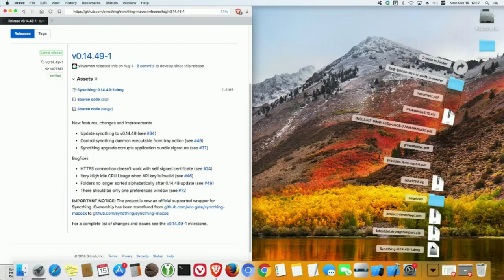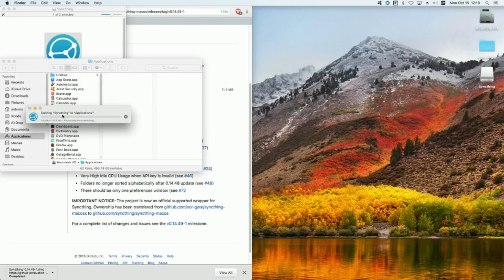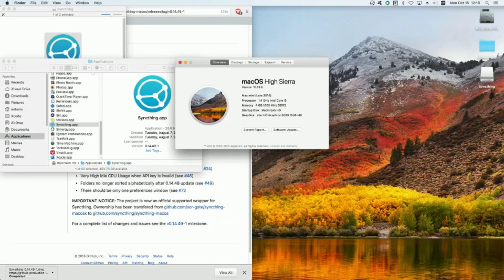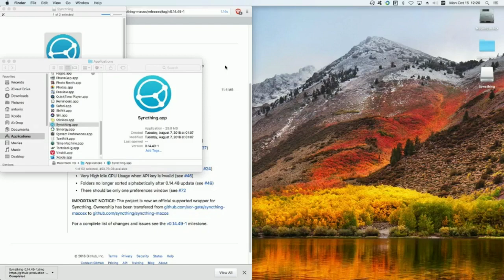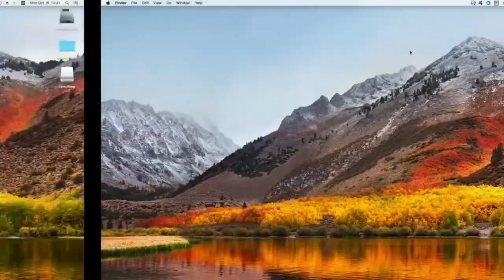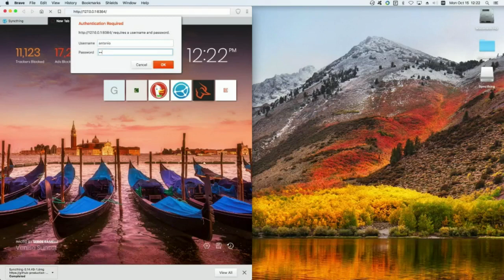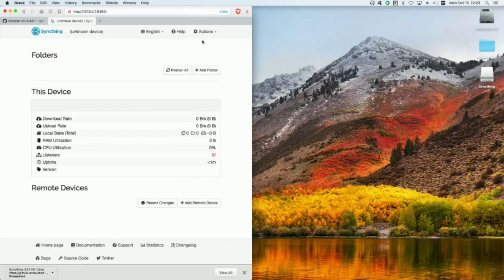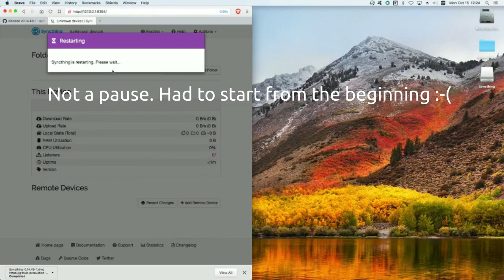Install Syncthing on MacOS 10.13 install - Fail part 1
Attempted to install Syncthing on my mac mini 10.13.6 (High Sierra), but ran into some issues. I'm posting this videos as an informative exercise in what can go wrong when installing syncthing over another version of syncthing.